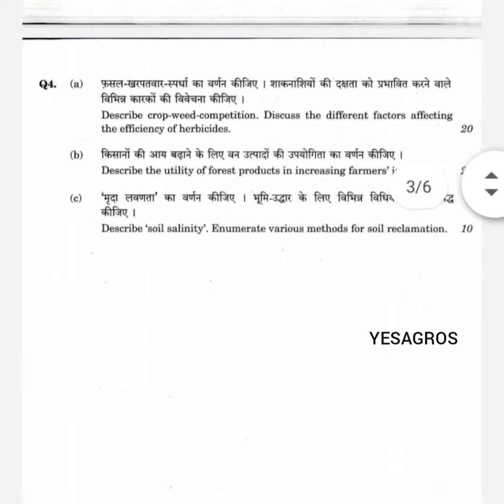UPSC OPTIONAL AGRICULTURE PAPER 1